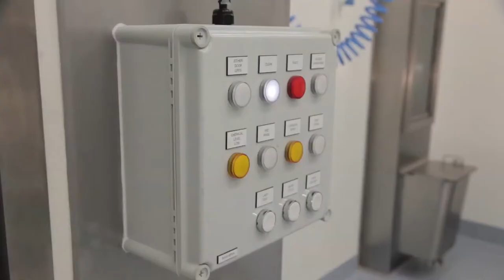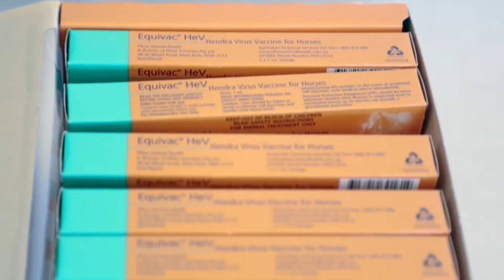A safer tomorrow - Hendra virus research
Learn about the research under way to better understand the Hendra virus